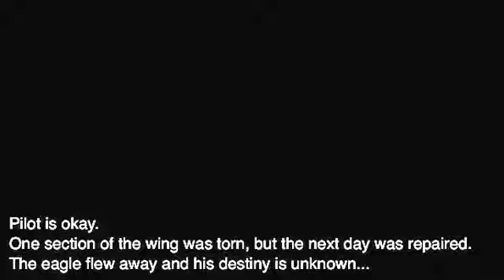مظلة تصطدم بنسر أثناء هبوطها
في أكتوبر 2011 مظلي روسي في جبال هيملايا بالهند يصطدم بنسر في السماء ويعلق بالمظلة .